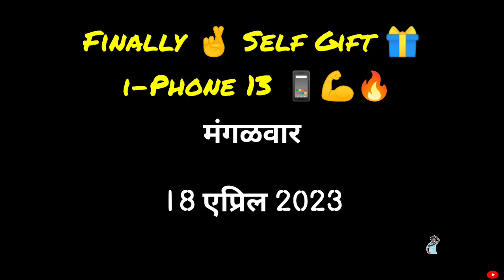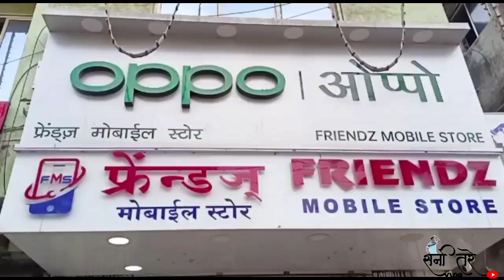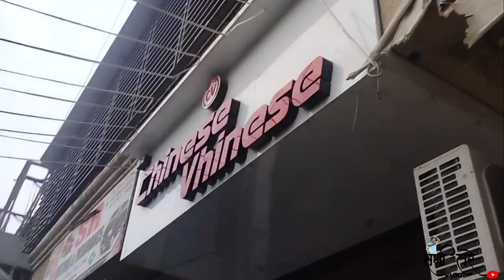Sani Tare Vlog50 / Finally घेतला i-Phone 13 💪🥳 तेही स्वतःच्या हिमतीवर / सुमितचा B-Day Celebration 🎊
मित्रानो.
मी जे Vlog बनवतो आहे . ते काही स्वतःच्या हितासाठी नाही बनवत. तर माझी Life हि एक Memorieble म्हणुन रहावी म्हणुन मी Vlog बनवतो आहे...

Add ; Kotak Mahindra Bank, Boisar West .

♡━━━ व्हिडियो पाहण्यासाठी खुप खुप आभार ♡

♡ अधिक व्हिडिओसाठी संपर्कात रहा. ♡